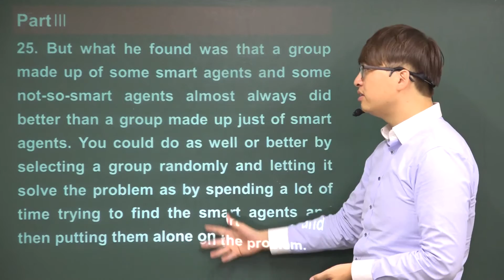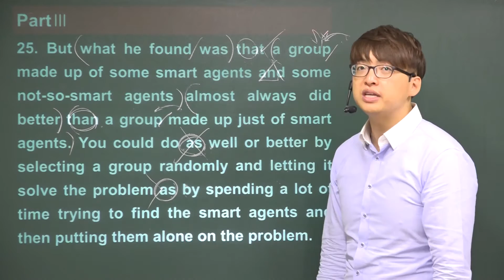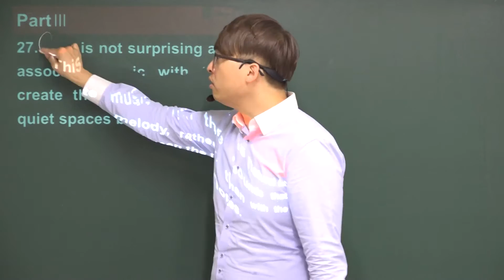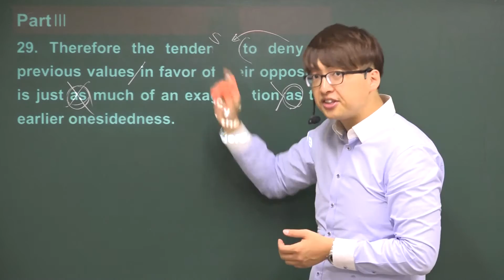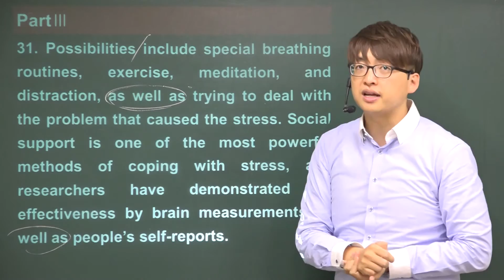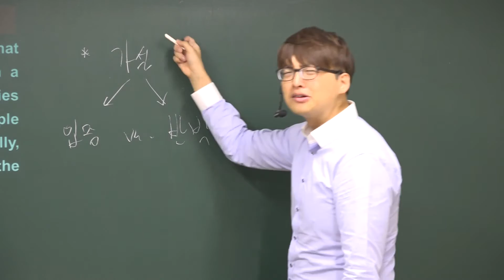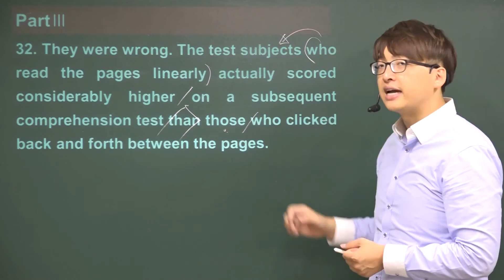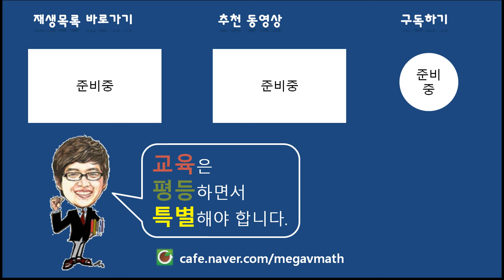[포마][Disgusting Sentences] Part Ⅲ